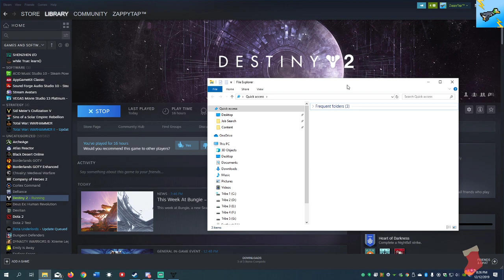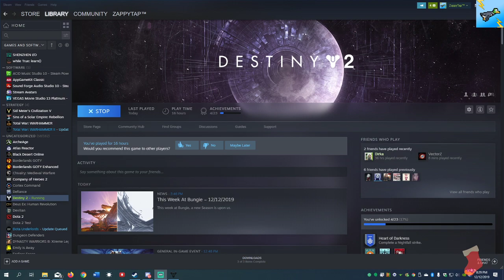Zappy Plays - Destiny 2 - Dec 2019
Destiny 2 - goofing around while testing it out.